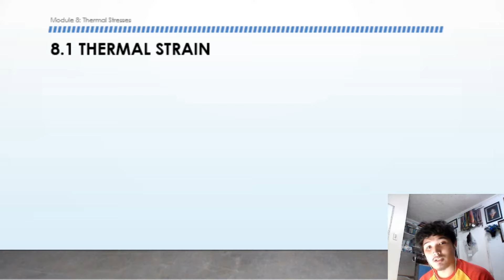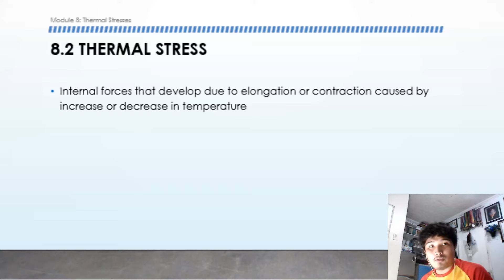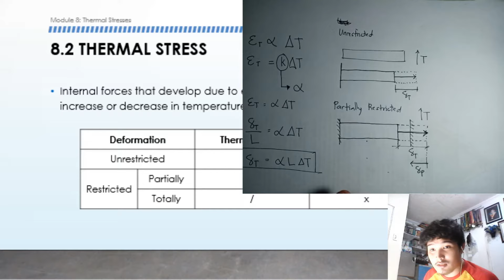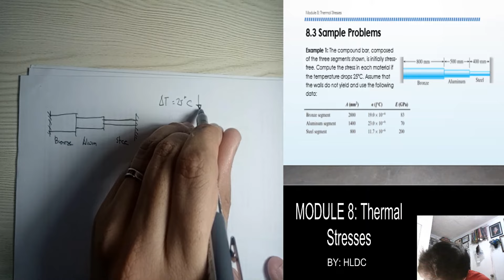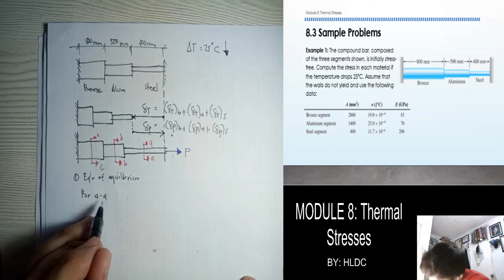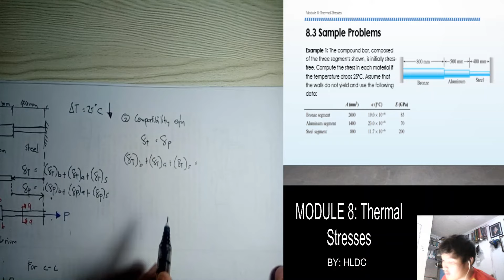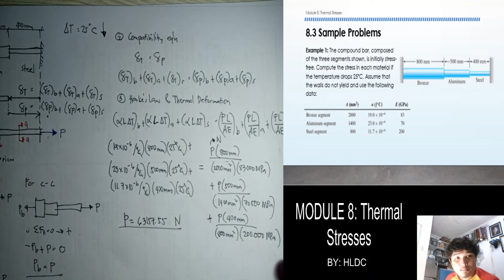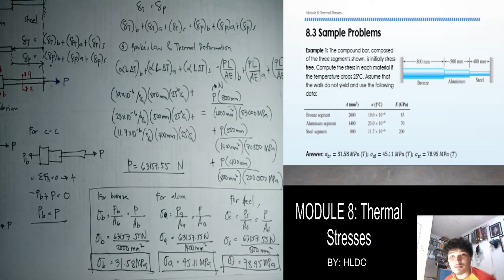MODULE 8 (part 1) - Thermal Stresses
In this video, we discuss on how the change in temperature contributes to the total deformation of a material.